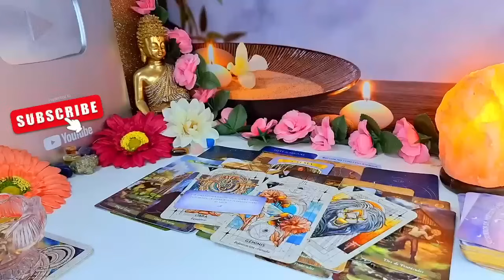SCORPIO⚰️ DEATH TAKES THIS PERSON ⚰️😭 VERY SOON ‼️ OCTOBER 2024 TAROT LOVE READING